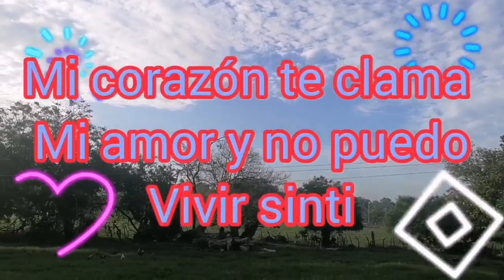Mi corazon te clama mi amor no puedo vivir sin ti